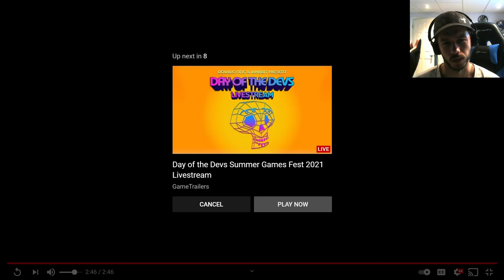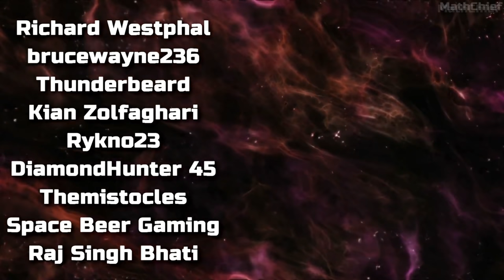This New Zombie Action Game Is Looking Brutal... | New In Gaming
Ahead of E3 2021, Summer Game Fest revealed a brand-new Action Co-op Zombie game 'Evil Dead' inspired by all the classics and is coming from the creators of 'World War Z Game'!